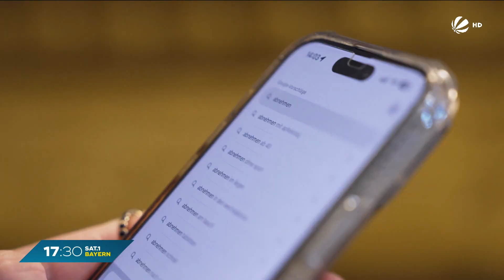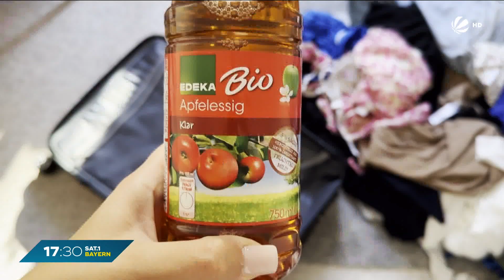Abnehmen mit Apfelessig? Wir testen den Trend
Ist Apfelessig das neue Abnehm-Wundermittel? Stars wie Katy Perry und Victoria Beckham schwören auf den angeblichen Schlankmacher. Doch funktioniert das wirklich? Wir haben in München das Experiment gemacht.